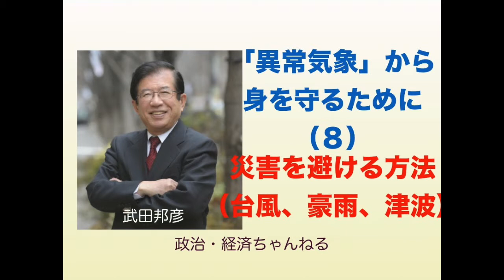「異常気象」から身を守るために（８） 災害を避ける方法（台風、豪雨、津波）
交通事故や火災を防ぐことはできても、天災は避けられないような気もしますが、「やる気があれば避けることはできる」ということをまずは「非現実的などうか」を考えずに、整理してみたいと思います。私は「自分はそれほど複雑なことは考えられない」と思っていて、最初から「出来るかできないか」、「お金がどのぐらいかかるか」などは考えずに、「やるべきこと」を整理して、それからできないことを外すという方法を取ることがほとんどです。そのほうが頭が整理されて、方針がはっきり決まるからです。

まず、台風の被害を避けるためには「台風が来たら休んで家にいる」ということです。今年（2014年）は二回これをやりました。一回目が台風8号で、仕事で石川県に行き、そこから沖縄の那覇に飛んで講演をして、東京へ向かうというスケジュールでしたが、やめました。二回目は台風19号で、名古屋から東京、東京でテレビ出演して大阪というスケジュールも調整して移動しました。